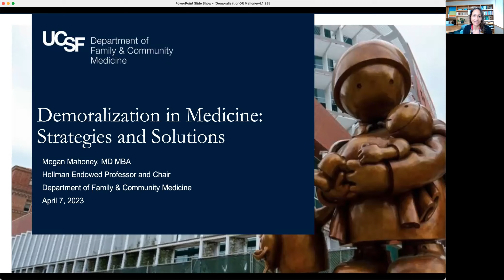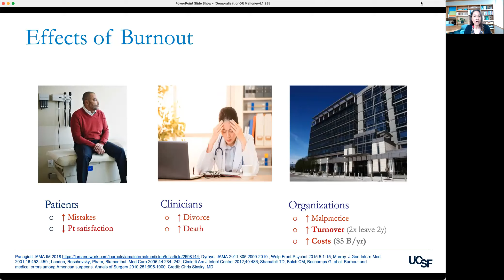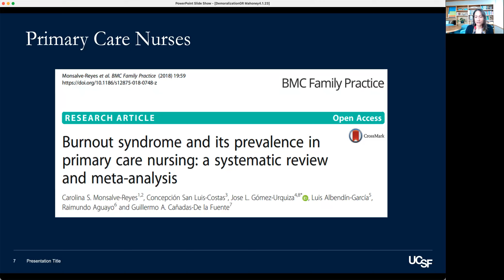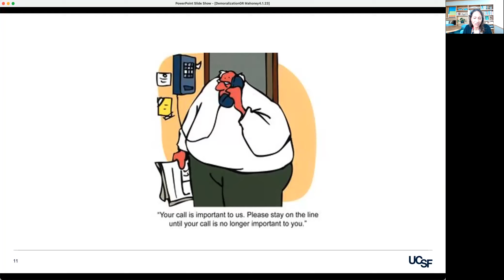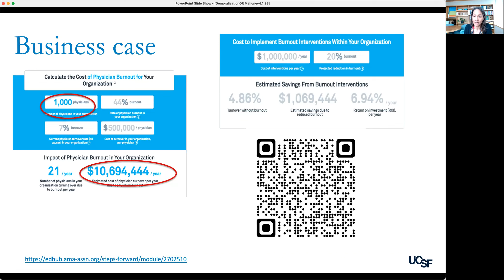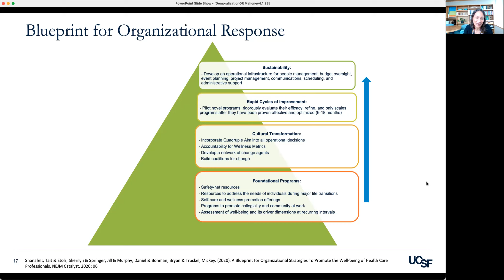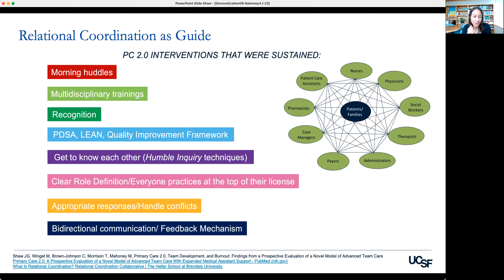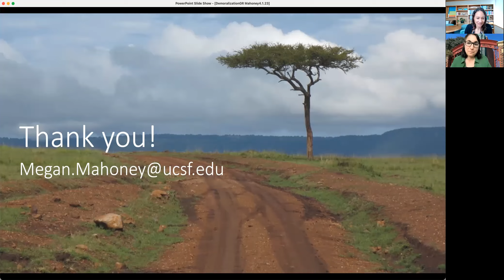FCM Grand Rounds: Demoralization in Medicine with a focus on Strategies and Solutions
4/7/2023

Changes in the health care system have altered the nature of primary care clinician’s interactions with patients and our sense of empowerment to improve the practice environment. Profound health disparities have caused disillusionment and dwindling faith in the systems for which we work. Strategies and solutions lie in the fact that we are internally motivated when we believe in what we are doing and feel part of a community. The objective of this presentation is to review the evolution of demoralization in medicine and discuss evidence for coalition-building to drive change and restore wellbeing.

Dr. Megan Mahoney is the Hellman Endowed Professor and Chair in the UCSF Department of Family and Community Medicine. Throughout her career, Dr. Mahoney has built and led sustainable initiatives in provider engagement, quality improvement, and DEI for health care organizations. Her research has focused on the impact of primary care team cohesion on burnout, and the influence of diversity and inclusion on individual and team wellbeing. She has presented on team wellness as a keynote speaker at national and international meetings, and served as long-term faculty for the national Chief Wellness Officer Course – an executive program for physician well-being leaders. Dr. Mahoney earned her B.A in Molecular and Cellular Biology at the University of California Berkeley and her M.D. at the University of California San Francisco. She completed the UCSF Family Medicine Residency Program at San Francisco General Hospital.